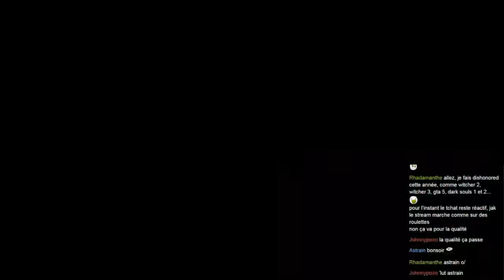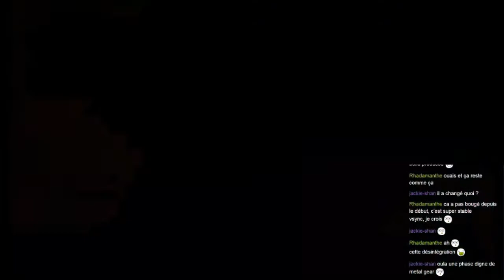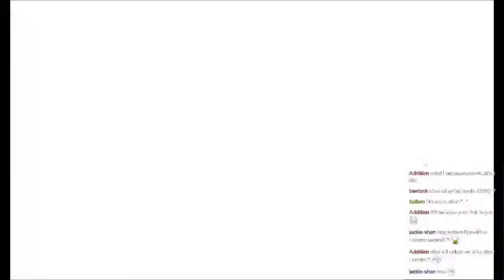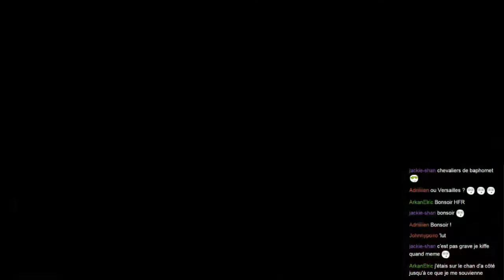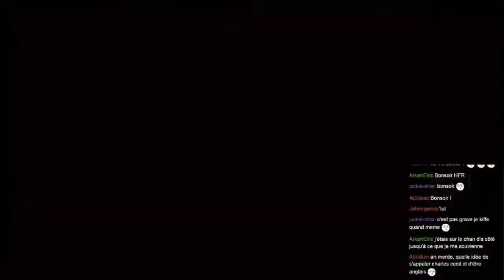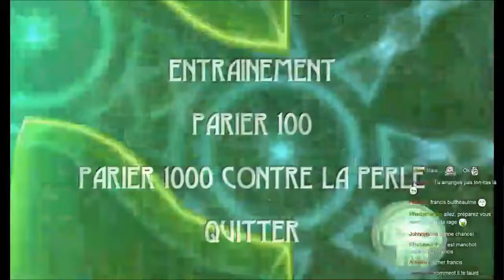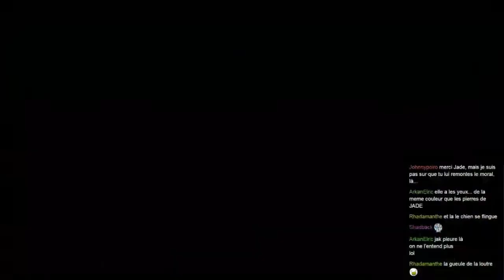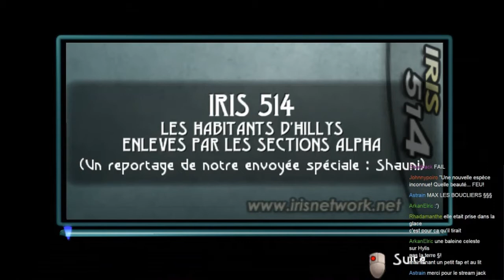Walkthrough complet de Beyond Good & Evil - Partie 4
Quatrième partie du run complet de Beyond Good & Evil. Au programme, la fin des abattoirs, toutes les perles et tous les animaux trouvés -- Watch live